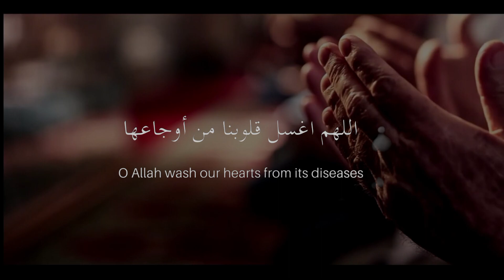Hamza boudib beautiful duwa